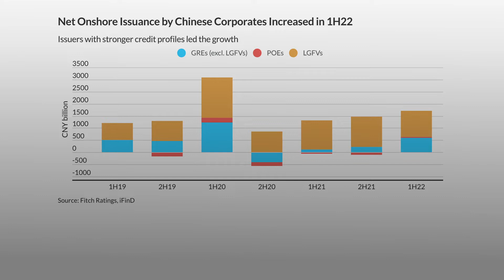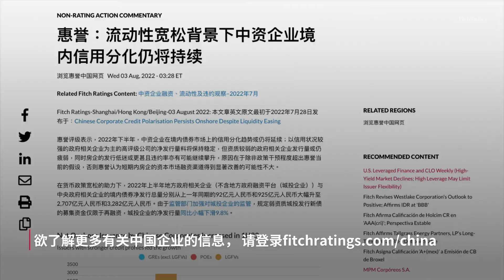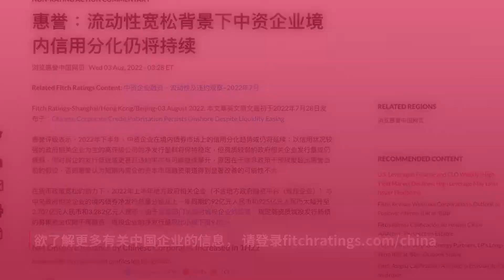流动性宽松背景下中资企业境内信用分化仍将持续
惠誉评级表示，中资企业在境内债券市场上信用分化的趋势在今年下半年或将持续。高评级公司的净发行量将保持稳定，其中多为与政府相关的、信用状况较好的企业。